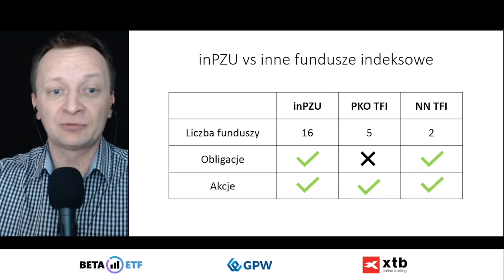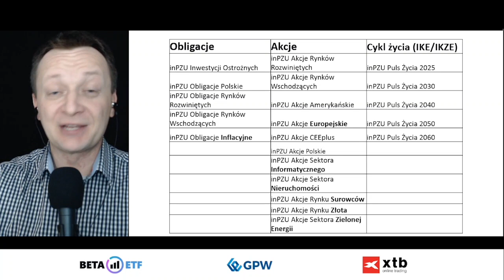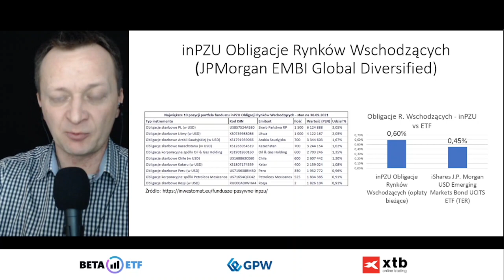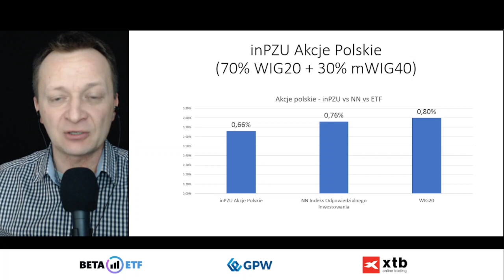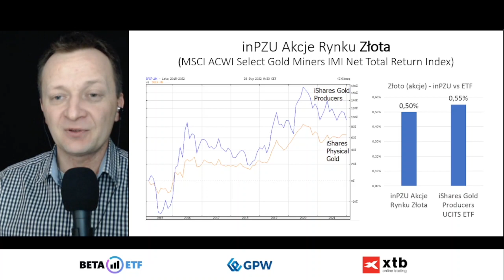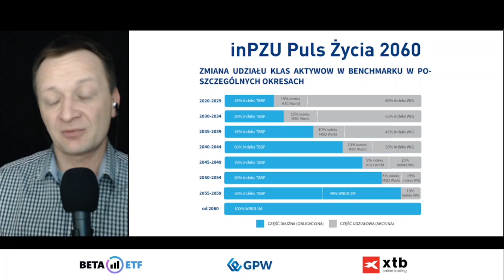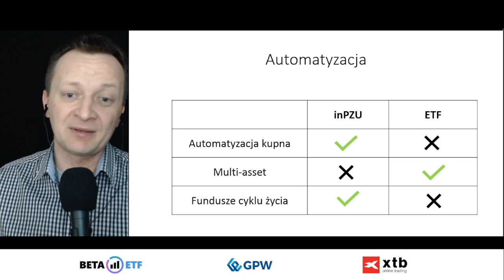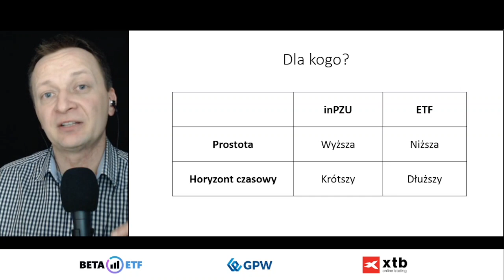inPZU vs ETF - jak wypadają fundusze indeksowe?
ETF to niejedyne fundusze pasywnie zarządzane. Są też fundusze indeksowe. Najbardziej popularną platformą takich funduszy jest inPZU. TFI PZU wprowadziło ostatnio kilka nowych fundusz o zmian w ich funkcjonowaniu. Jak obecnie wypadają możliwości inwestycyjne inPZU w porównaniu z funduszami ETF?

Zakres tematyczny:
- inPZU vs inne fundusze indeksowe
- Fundusze indeksowe vs ETF
- Próg wejścia
- W jakiej walucie się inwestuje?
- Rachunek zwykły vs IKE/IKZE
- Paleta wyboru funduszy
- Benchmarki (przejrzystość)
- Hedging walutowy
- Koszty zarządzania
- Koszty transakcyjne
- Automatyzacja
- Rozliczenie podatkowe